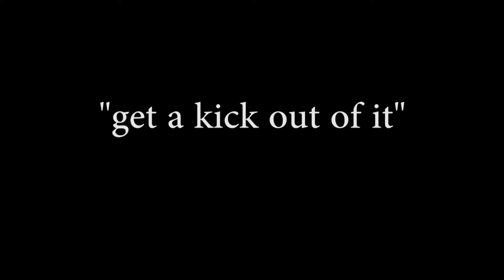Get a Kick Out of It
When an American tells you that they “got a kick out of” something, they don’t mean that they received an actual kick. Instead, an American is telling you that he or she found something amusing or funny.

* This video is part of an ongoing series, produced by the University Writing Center at Texas A&M. The project is intended to help students understand the meaning of popular American idioms and appreciate the use of figurative language.